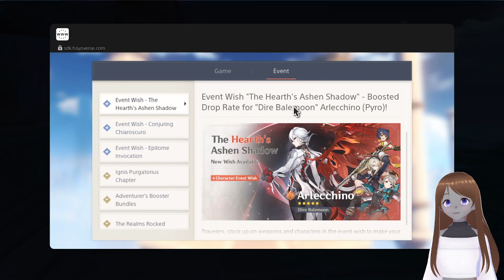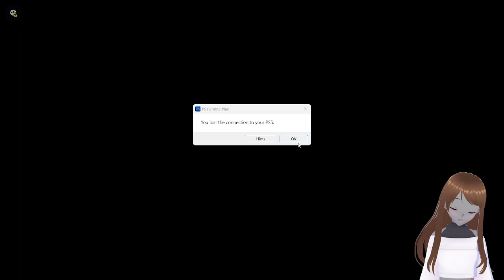Primo Farming, Coffee Ranting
Twitch VoD from April 22, 2024